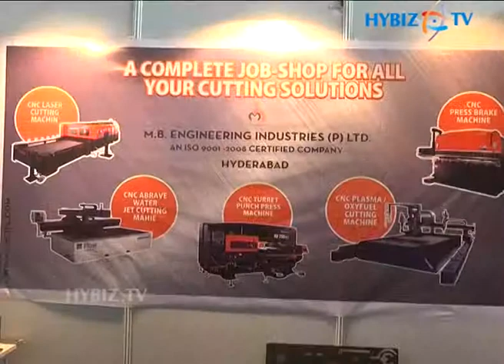Ravi Speaks at Engineering Expo 2013 Commenced at HITEX